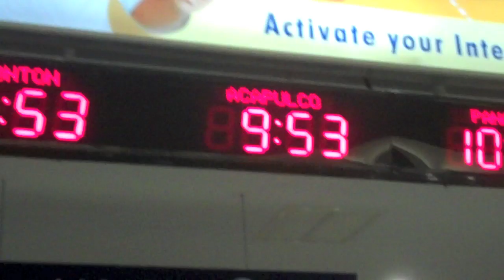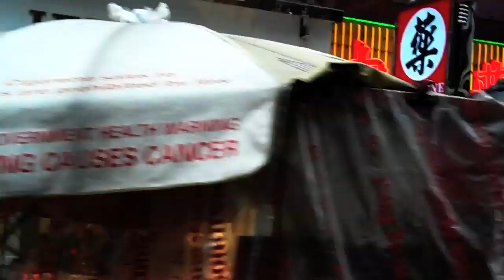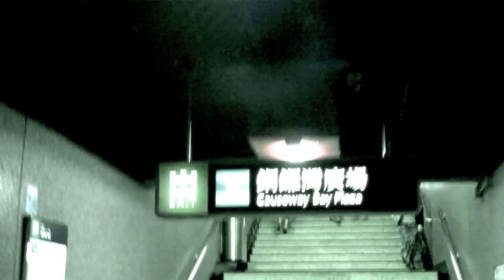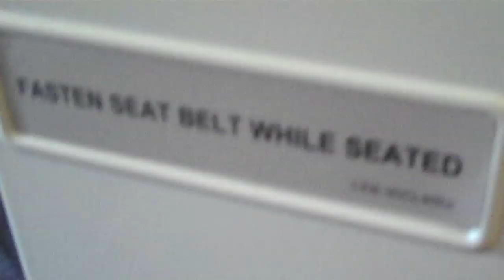HAROLD AND KUMAR TAKE YOU TO HONGKONG!